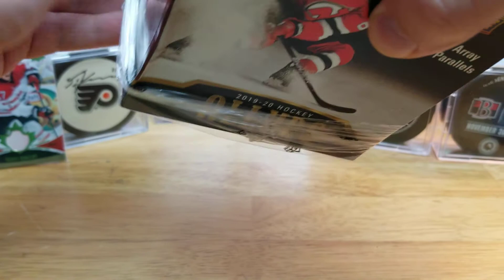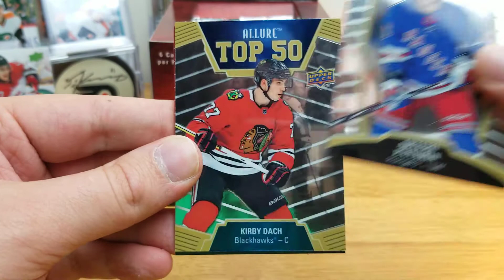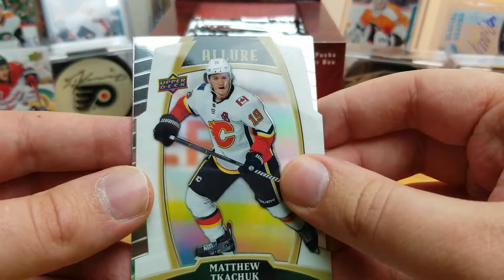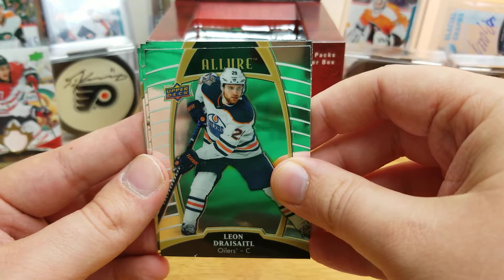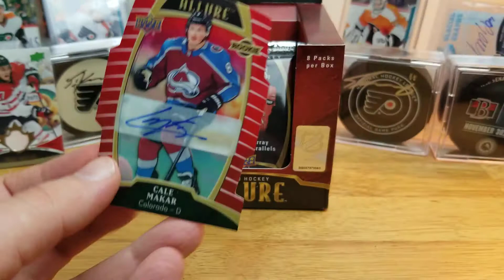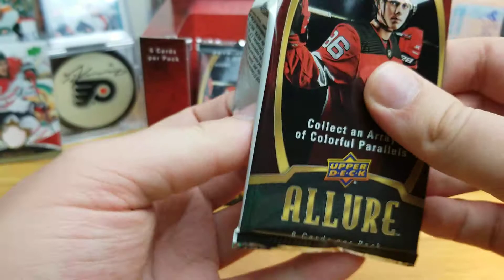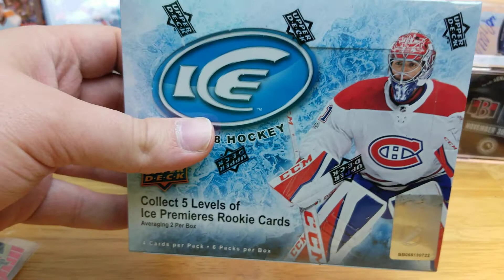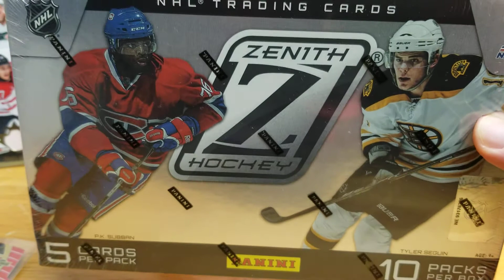HUGE ROOKIE AUTO! 2019-20 Allure round 2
I open up my seventh box of Allure and get perhaps my best pull so far on this channel... someone I've been chasing all year!